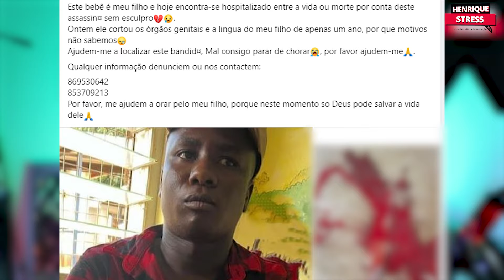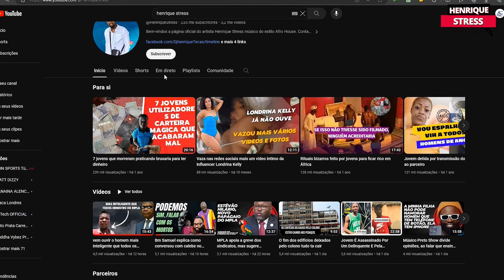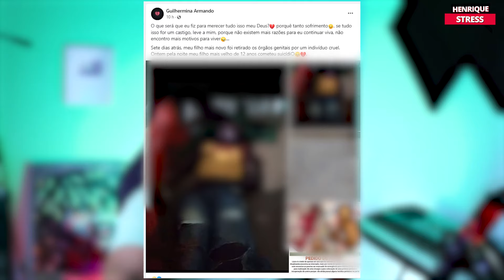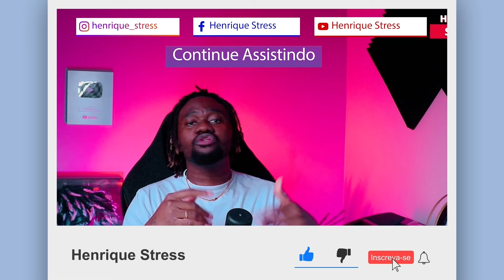órgãos genitais do menino foi cortado por um jovem por motivos ainda desconhecidos